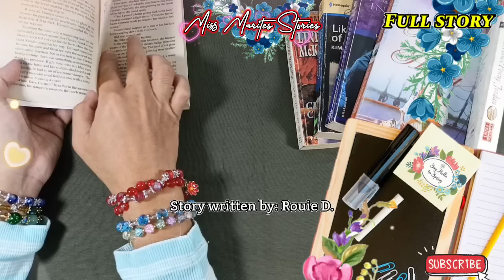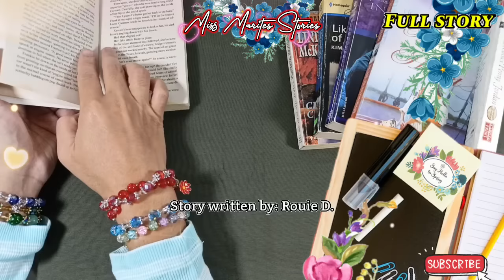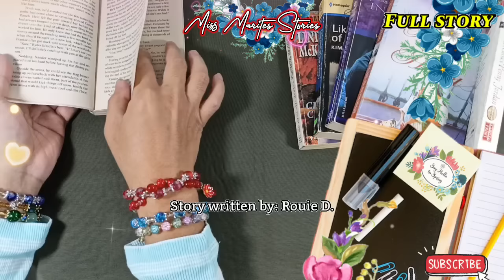ANG PAMANA SA DALAGA / tagalog full story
Story Books Collection

Love story
Inspirational story
Karma story
Success story
Drama story
Sci-fi story
Love Romance Story
Western Story

Story written by : Rouie D.
Recording and Filming : Miss Marites
Camera : Sony Camera
Sound recording: BM-800 Condenser Microphone Kit With V8 Multifunctional Live Sound Card

Editing Software and App : Adobe Editing, Filmora

Lovestory, confessions, love confessions, inspirational story, motivational, mother's love, family is love, magical, history, ivana alawi, jessica soho, mmk, gma network, abs cbn, mmk